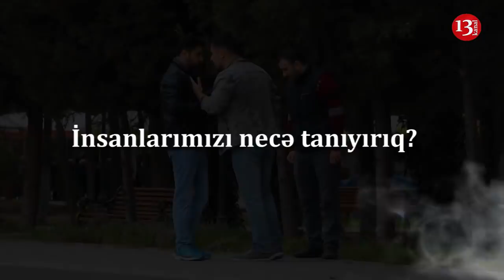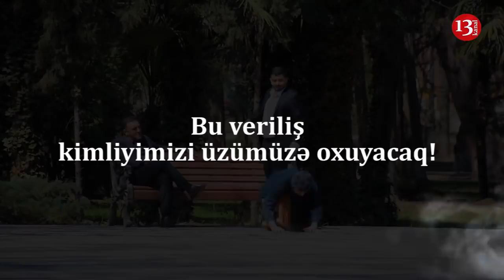"Sən kimsən ay kasıb, get öz işinlə məşğul ol" - ədalət naminə savaşmaqdan qorxmayan İNSANLAR